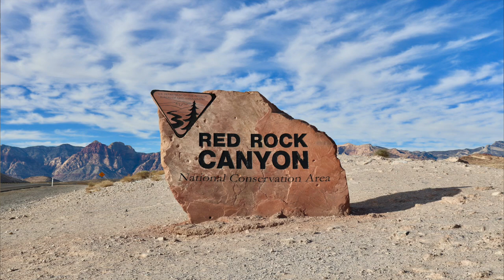Living in Henderson VS Summerlin - What's the Difference?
Finding the best place to move to in the Las Vegas Valley can be tough, but not because your options are limited. But because you have a ton of options to choose from.

I get a lot of out of state clients who tell me that they are interested in Henderson or Summerlin, but really do not know the difference between the two. Henderson and Summerlin are two of the most popular areas in the region.

Angela O'Hare is a full time Realtor in Las Vegas, Nevada; who specializes in  Summerlin, Sun City Summerlin and the surrounding areas. Including Desert Shores, The Lakes, Peccole Ranch, Providence, and Skye Canyon.

Company: Home Realty Center
License #: 180246